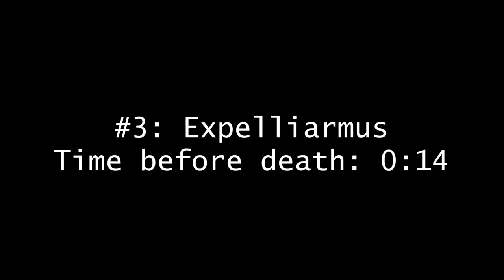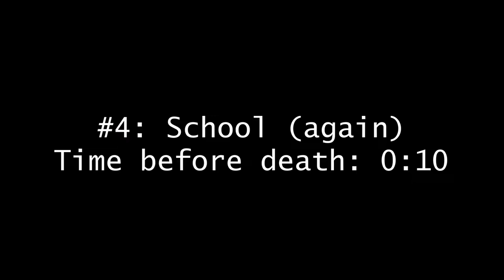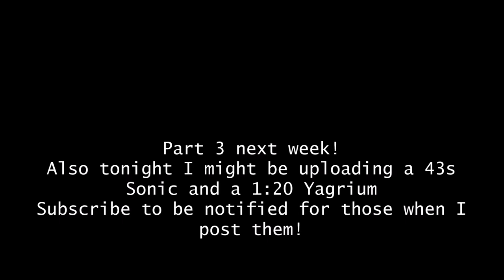HiveMC DeathRun | Deaths Ruining Runs Compilation | #2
told you it would be longer